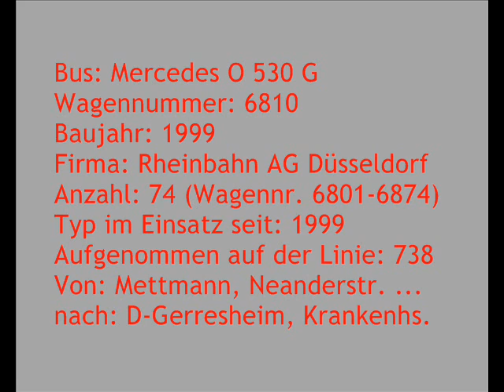[Sound] Bus MB O 530 G | #6810 | Rheinbahn AG Düsseldorf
Bus: MB O 530 G
Wagennummer: 6810
Baujahr: 1999
Firma: Rheinbahn AG Düsseldorf
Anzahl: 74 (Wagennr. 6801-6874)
Typ im Einsatz seit: 1999
Aufgenommen auf der Linie: 738
Von: Düsseldorf, Poststadion ...
nach: Mettmann, Neanderstraße

und

Von: Mettmann, Neanderstraße ...
nach: Düsseldorf-Gerresheim, Krankenhaus

Die Rheinische Bahngesellschaft AG Düsseldorf (seit 2005 Rheinbahn AG) beschaffte zwischen 1999 und 2004 insgesamt 74 Citaro Gelenkbusse vom Typ MB O 530 G.

Sie ersetzten Busse des Typs MAN SG 242, MB O 305 G und MB O 405 G.
Mit Auslieferung der MAN NG 363 (A23) zum Jahreswechsel 2013/2014 wurden die älteren Citaro Gelenkbusse der Baujahre 1999 und 2000 ausgemustert.
Mit der Indienststellung der Solaris Urbino 18 IV erfolgte ab Herbst 2018 bis 2019 die Ausmusterung der restlichen O 530 G.